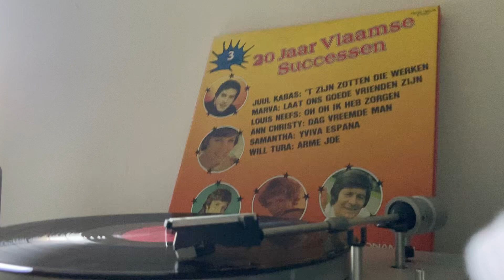Jan theys - de Chou Chou van mijn hart